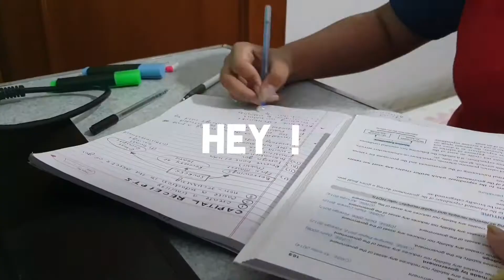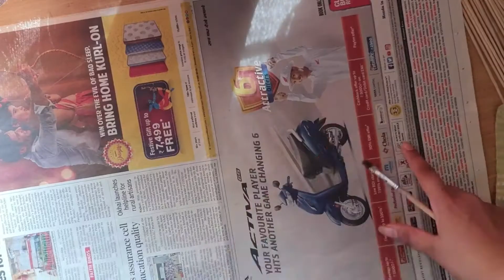HOW TO MAKE MESH BOARD | DIY WALL GRID for ROOM DECOR | CHAOTIC HANDS